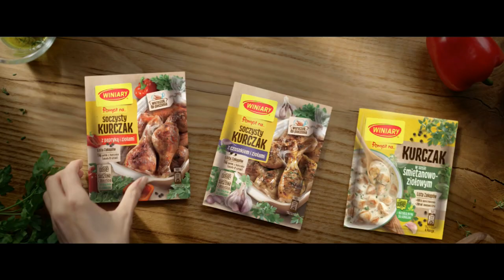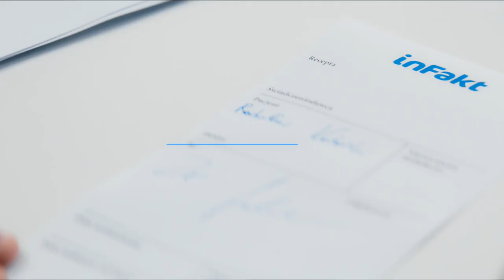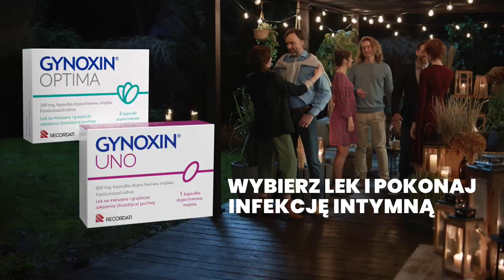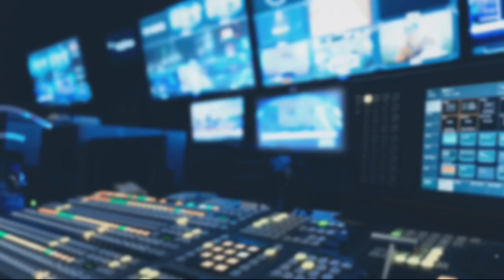Polsat News - zapowiedzi i blok reklamowy - (30.01.2023)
nagranie z 8:56

Prawa autorskie należą do Grupy Polsat Plus.
Łamanie praw autorskich na tym kanale nie jest zamierzane.
Film jest przesyłany w celach nostalgicznych.